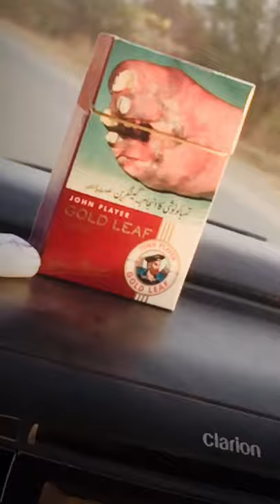🚬Gold leaf cigrate status video🚬